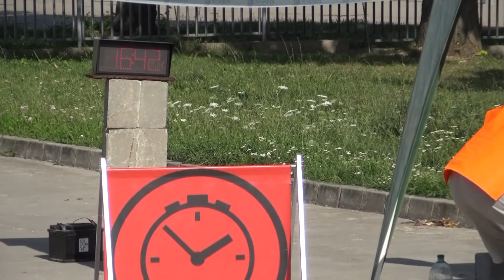Baranya Kupa 2017 Csík Zoltán-Csík Zsuzsanna